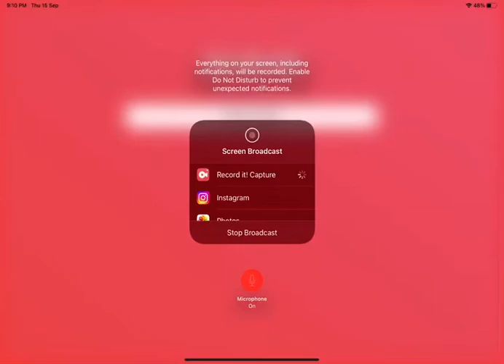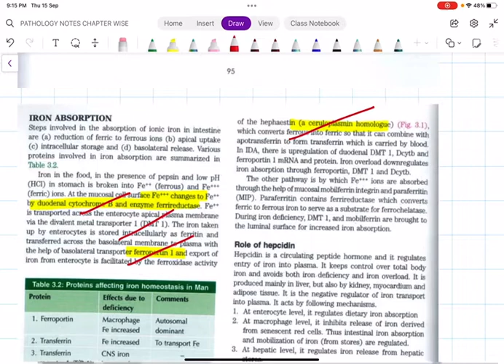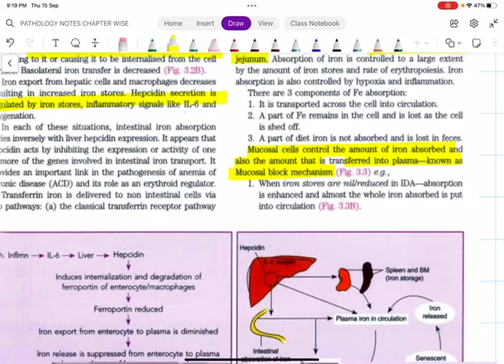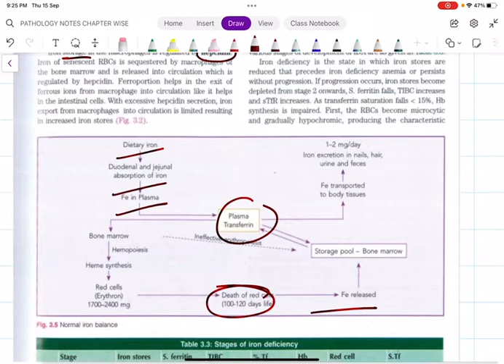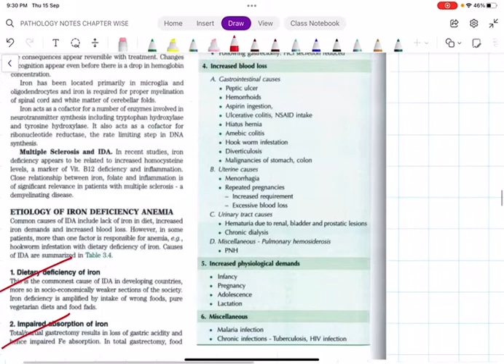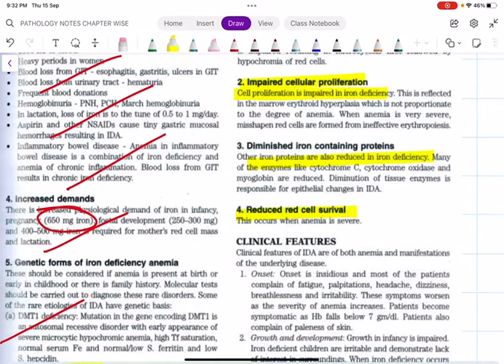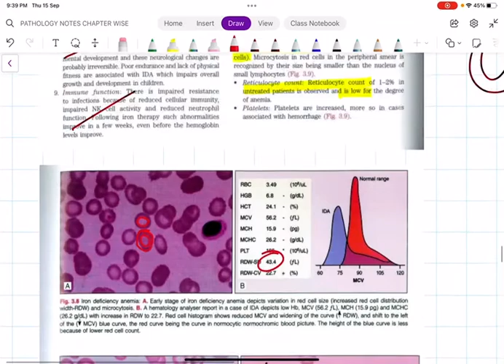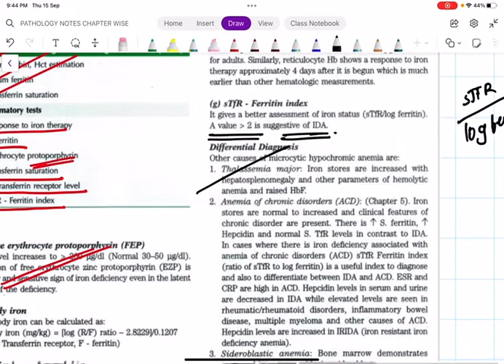IRON DEFICIENCY ANEMIA